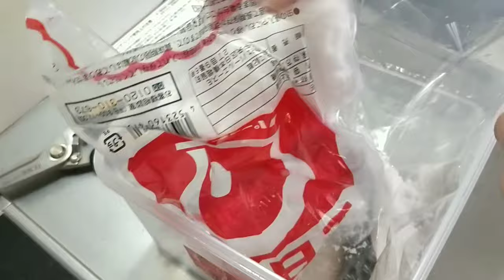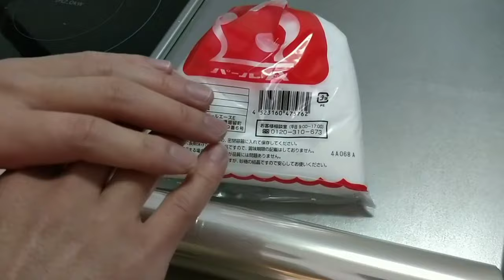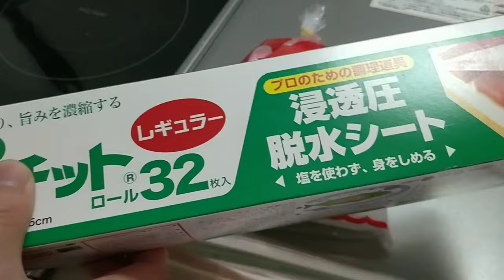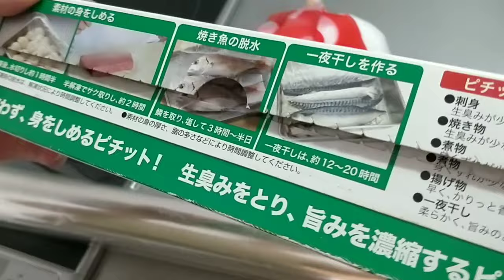How to Make Dried Horse Mackerel in the Japanese Way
Explaining how to make dried horse mackerel in Japanese and broken English.